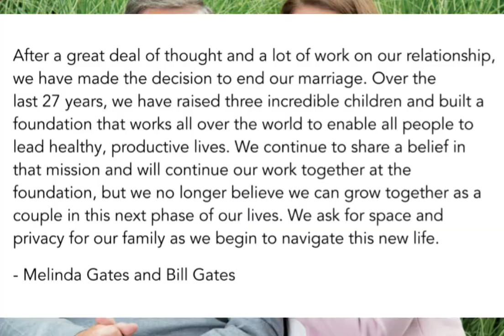Bill Gates devorce | dunia k ameer jory ki tlak | zyni study instruments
Dunia k richest couple my sy 1, Bill and Melinda Gates are devorcing, shadi k 27 saaalon k bad. Rising questions not only abour their future  but what's next for the massive charitable  foundation they created togather.
Dunia k ameer treen jory ki talak ki waja kya nikli.
Top headlines by zyni stusy instruments.